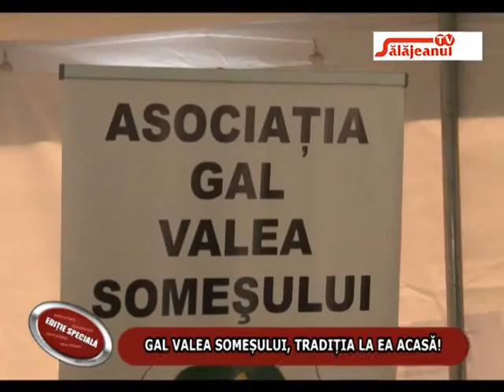EDITIE SPECIALA GAL, VALEA SOMESULUI TRADITIA LA EA ACASA